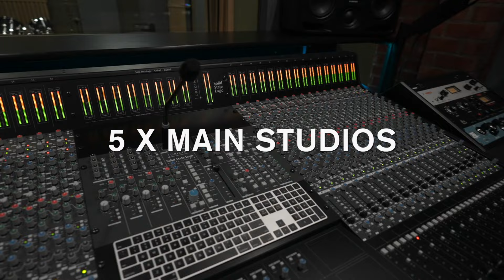Our NEW Hollywood Campus and Studio Tour - Point Blank Los Angeles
Come and take a virtual step inside our established Point Blank Los Angeles’ campus with this latest school tour video.

As the tour video unfolds, you’ll witness our incredible campus located at 1035 S La Brea Avenue, in the heart of the city’s vibrant Miracle Mile neighborhood. Designed to inspire and facilitate creativity, our campus boasts six full-size studio classrooms, each accommodating up to 16 students.

Point Blank is an award-winning music school with courses in London, Los Angeles, Ibiza, China, Mumbai and Online. Voted 'Best Music Production & DJ School' by DJ Mag, you can learn music production, sound engineering, DJing and much more via our online courses or in our state-of-the-art studios: